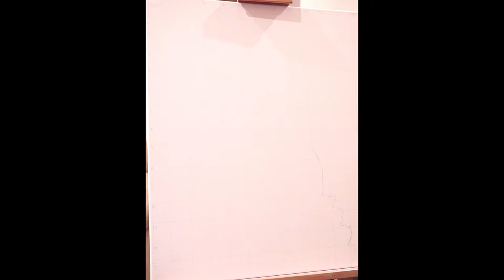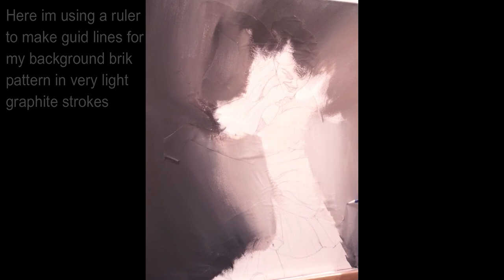Flamenco Dancer, Acrylic Painting Demo Time-Lapse, Part 1